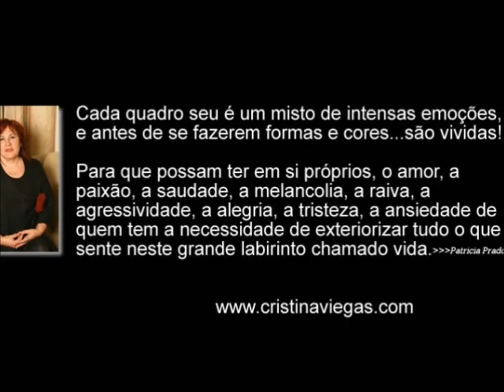Obras de Cristina Viegas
colagem de dois vídeos de quadros de Cristina Viegas